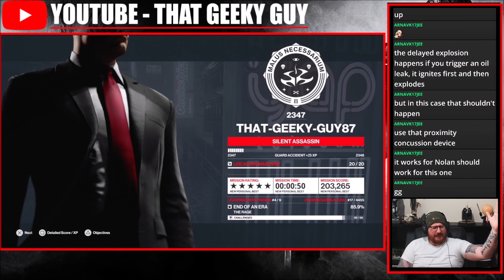HITMAN 3 THE RAGE ELUSIVE TARGET SASO